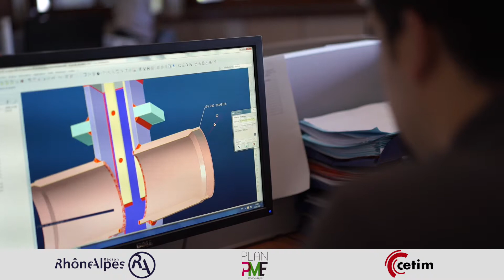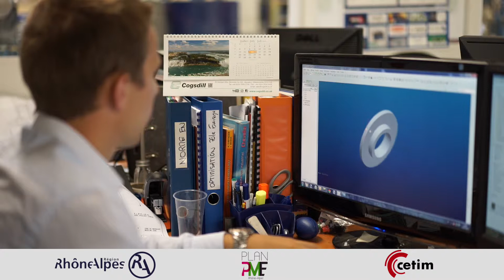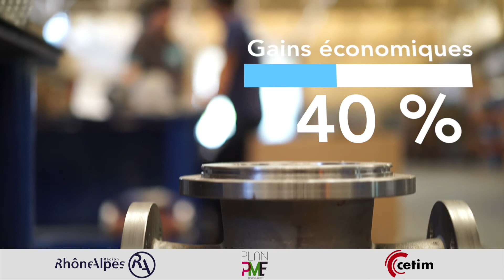CD2Pro : témoignage de l’entreprise GUICHON VALVES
Fabricant de robinetterie industrielle sur mesure, GUICHON VALVES a participé à une démarche gagnante d’éco-conception sur une vanne à passage direct.